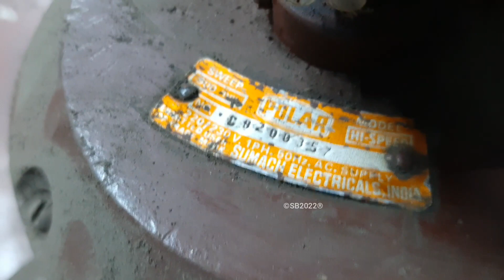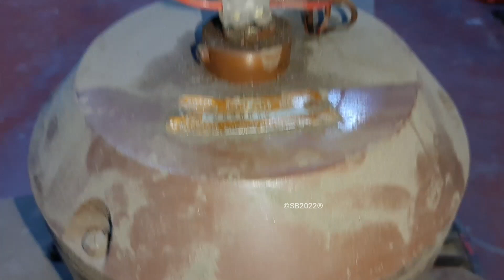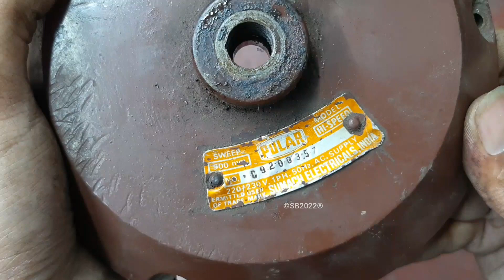POLAR 36" HI SPEED 1990's (TPW Type) SERVICING & REVIEW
Presenting you a unique Polar ceiling fan that is made in 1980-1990's era with a table fan alike construction. This fan gives very high amount of airflow with enormous speed. Enjoy the video.
Polar 900mm Hi-Speed
Specs:- 220V~50Hz; 85W; 620+ RPM
Chapters:-
0:00- INTRO & DISCUSSION
3:33- MOTOR & BLADES DEMONSTRATION
6:01- TEARDOWN STARTS
7:32- DISCUSS ON INNER PARTS
12:21- ASSEMBLY STARTS
15:23- SOME MORE DISCUSSION
16:16- NO LOAD TEST RUN
17:20- FAN PERFORMANCE
18:25- OUTRO
Camera:- XT1970/3